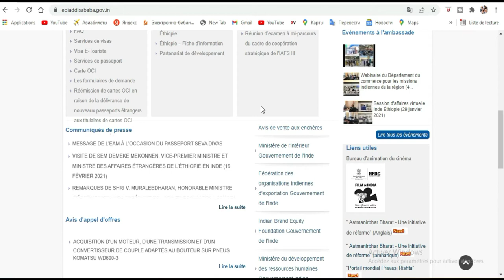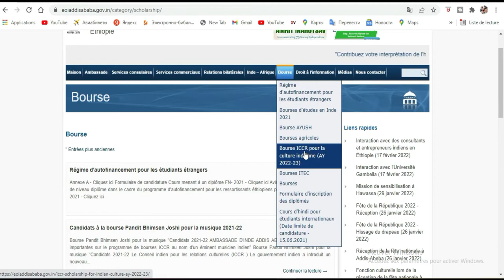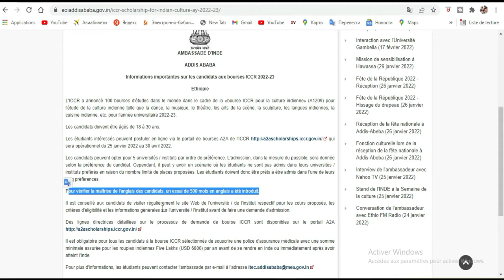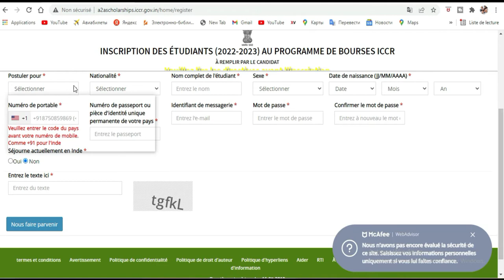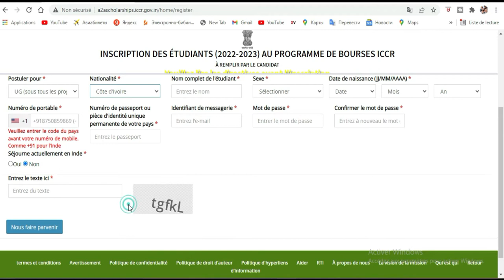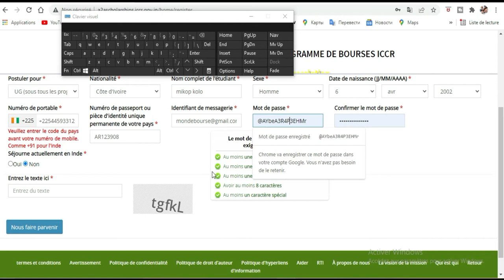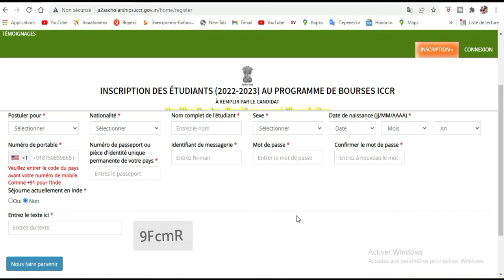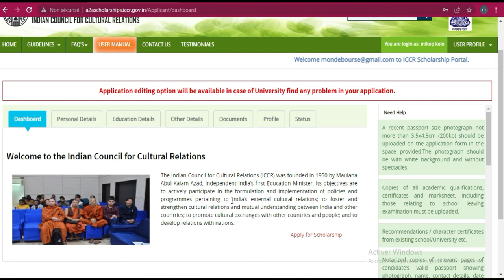Bourse iccr de l’Inde 2022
C’est la bourse la plus renommée de l’Inde